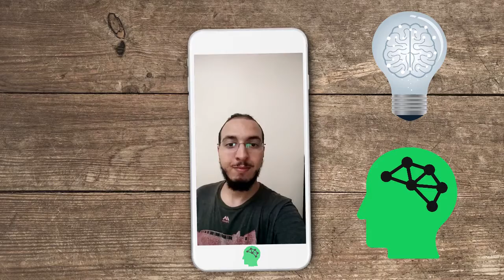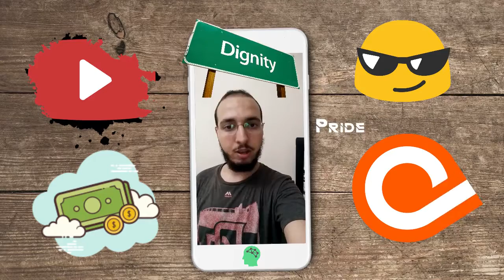My patreon intro video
Finally, I made my patreon intro video ; which took me hours to make this humble product, so I hope you enjoy it.
Your comments, opinions, suggestions are appreciated.